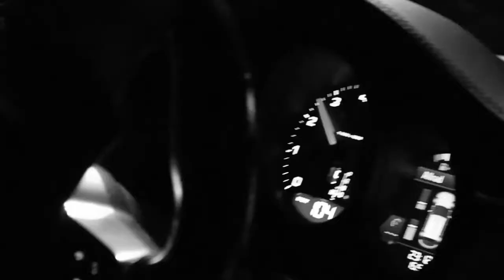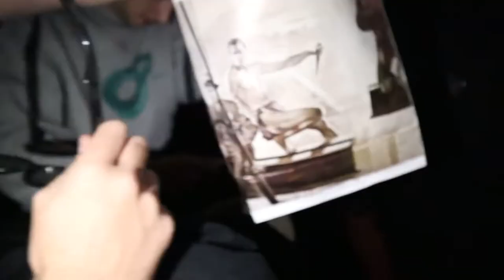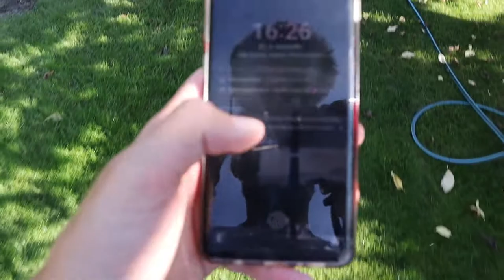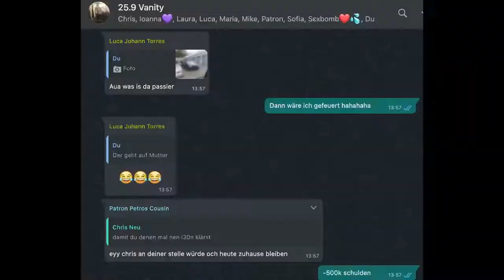Mit Trettmann und Luca im Club- September Vlog